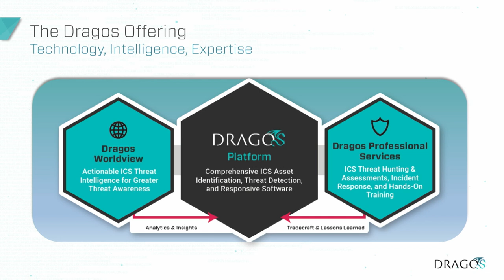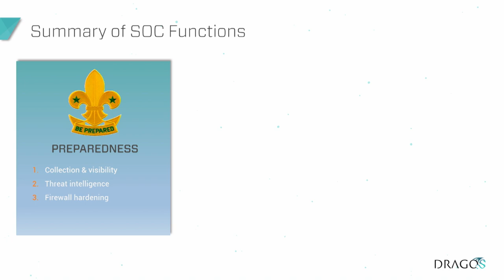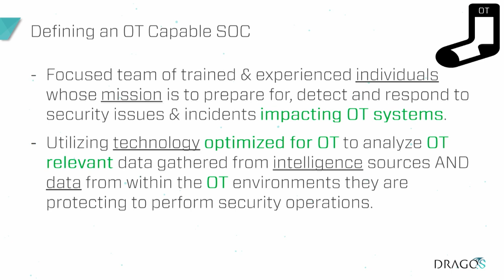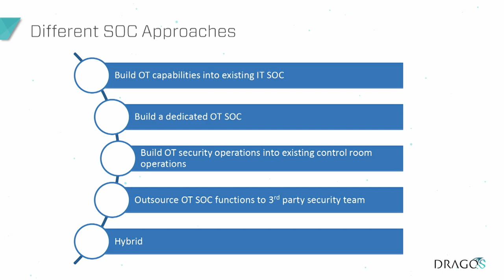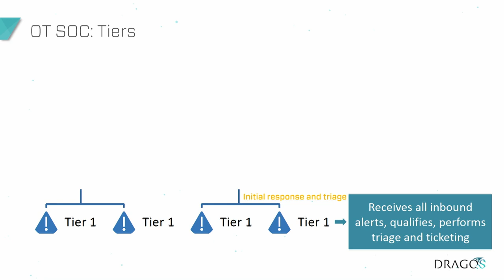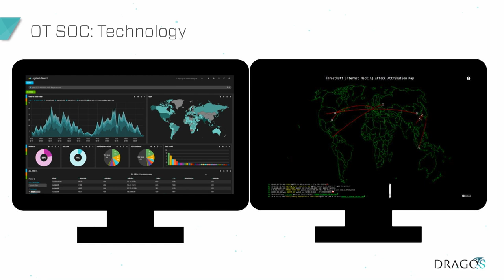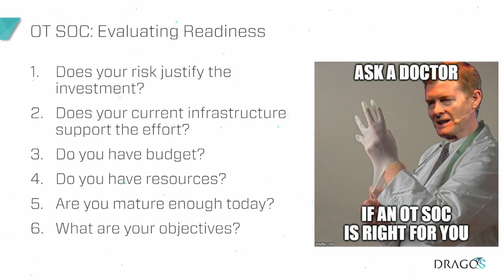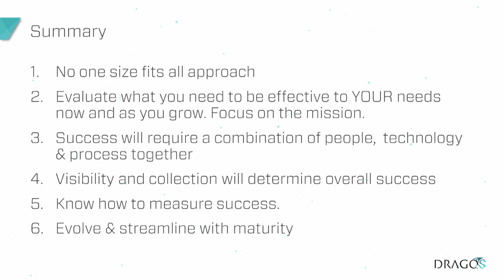Building An OT Capable SOC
Matt Cowell of Dragos describes the people, processes and technologies that lead to an effective OT SOC. He also talks about the many different forms an OT capability in a SOC can take and what may be right for you.

Being on the S4x20 Sponsor Stage there is also some content on how Dragos can help make your OT SOC a success.